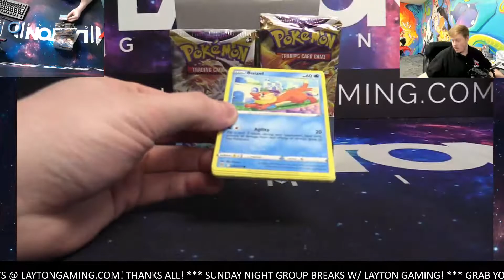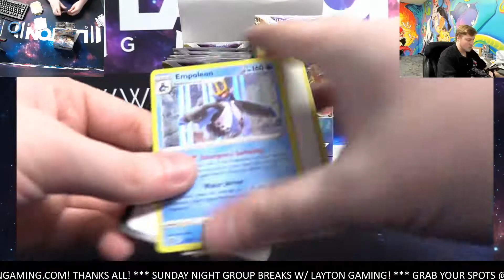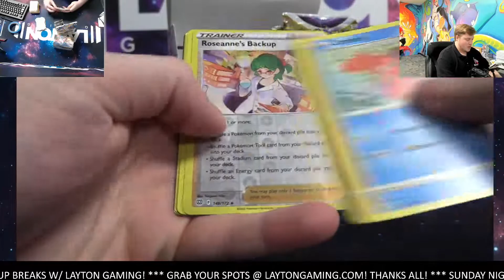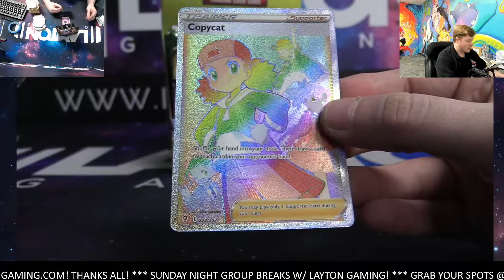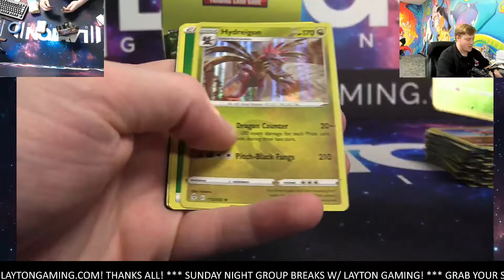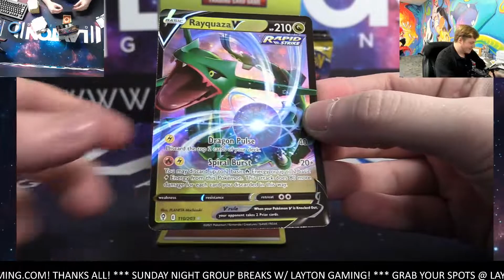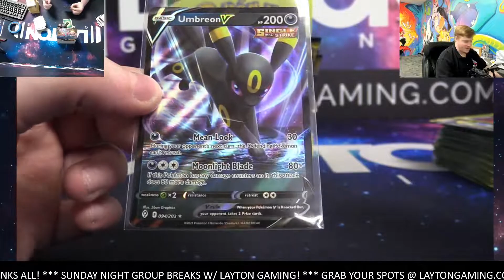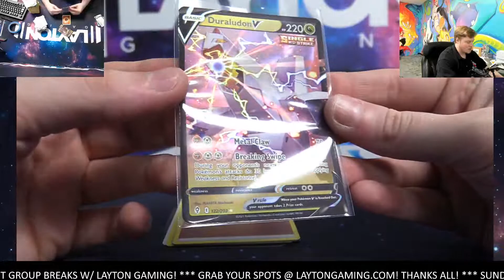Pokemon Brilliant Stars and Evolving Skies 2 Booster Box Break #31 Random Energy Style